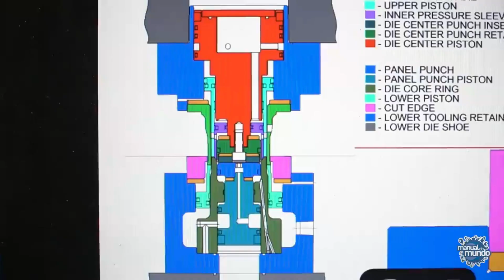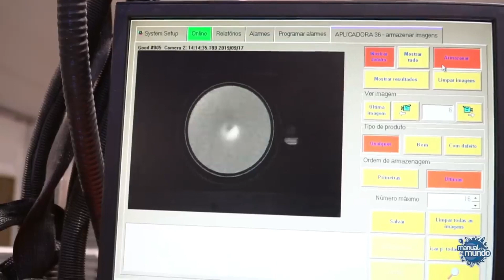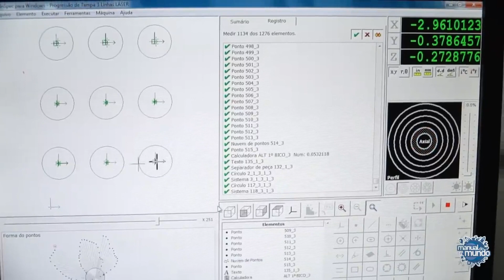Fábrica de latinha todo processo de fabricação, @marubebidasbrasil e marubebidasbrasil YPIÓCA GUARA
TEMPORADA - 003       VÍDEO--0013                         GERAL= Nº-VÍDEO: 0179
marubebidasbrasil. MARU BEBIDAS BRASIL. MARUBEBIDAS BRASIL
Bebidas. Brasil. Maru.
Youtube # marubebidasBrasil obrigado, inscreva e sininho ok obrigado
POR FA VOR, ENTRE NO you tube MARU VIVENDO NO MUNDO, marubebidasBrasil, E SE INSCRE VA E COLOQUE O SININHO, POR FAVOR, OBRIGADO, ASSIM EU TRAREI PRA VOCÊ QUE ESTÃO EM CASA AS PRINCIPAI BEBIDAS DO BRASIL E DO MUNDO MUITO OBRIGADO.
VÍDEOS NOVOS TODAS AS QUARTAS E DOMINGO, NOVA HISTÓRIA PRA VOCÊ, BOM DIA, BOA TARDE E BOA NOITE, MARU BEBIDAS BRASIL.
youtube marubebidasBrasil + youtube obrigado, inscreva e sininho ok obrigado.
facebook- marubebidasBrasil. Bebidas & Conteúdos diversos ok
Whisky. marubebidasBrasil. + youtube obrigado, inscreva e sininho ok obrigado. Se curtir manda um joinha o k
# m a r u. maru bebidas Brasil. MARU BEBIDAS BRASIL. MARUBEBIDAS BRASIL
RICARDO JORGE GONÇALVES TABOSA. Ricardo Jorge Gonçalves Tabosa
Whisky. CACHAÇA. GARRAFADA.VINHOS
-Cachaça. Garrafada. Vamos beber. CONHAQUE - conhaque
-Quero beber. Oi. MARU LICOR. Maru licor, CATUABA, catuaba
VIAJANDO COM MARU, viajando com maru